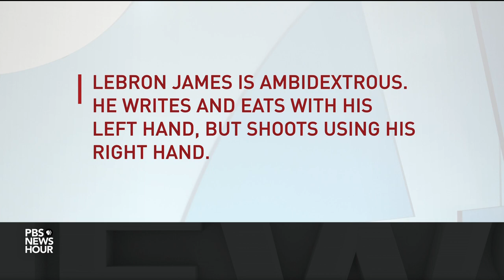Warriors vs. Cavs is a rivalry for the record books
The Golden State Warriors, defending NBA champions, square off Thursday night against the Cleveland Cavaliers for a record fourth straight year. Amna Nawaz talks with Kevin Blackistone of ESPN for an appreciation of the repeat -- yet unique -- matchup.

Some images - courtesy USA TODAY Sports